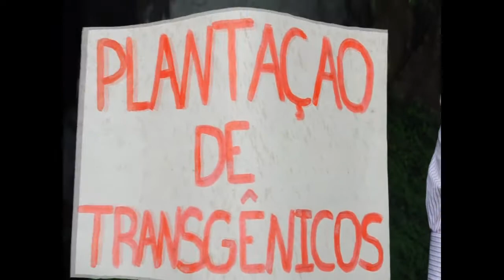Biossegurança e transgênicos: as empresas de biotecnologia - Grupo 2 - 2º H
OIA Transgênicos: uma questão de vida ou morte?
Professora Catarina Troiano, atividade da disciplina de Geografia desenvolvida em grupo pelos estudantes: Gabrielle Maffei, Denis Santos, Gabriel Felicio Quirino. Marcos dos Santos Argolo Rodrigues e Filipe de Oliveira Sabio da E.M.E. Professora Alcina Dantas Feijão, São Caetano do Sul - SP.